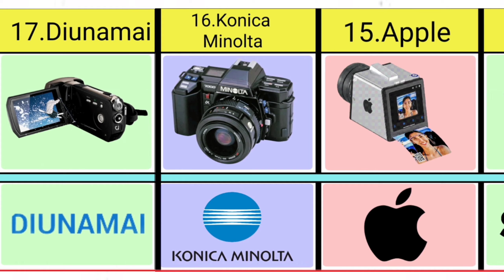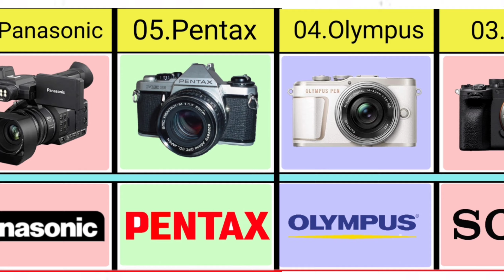Top 25 Best DRSL Camera Companys.